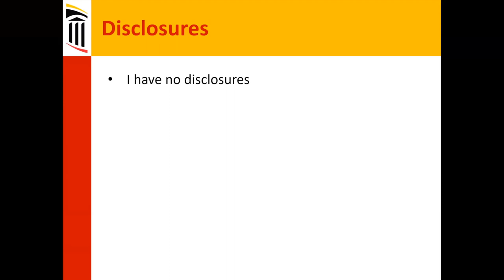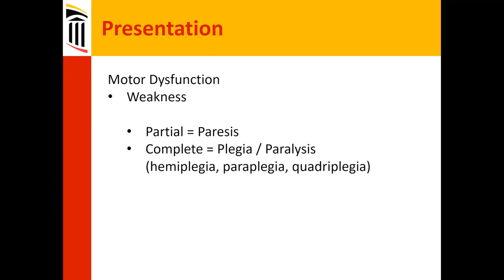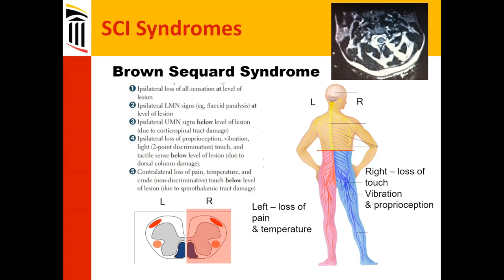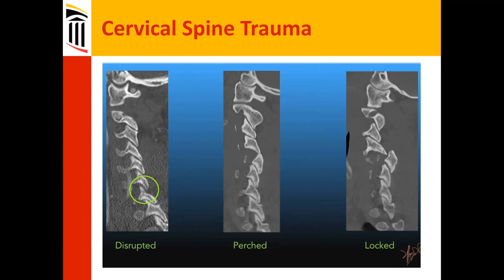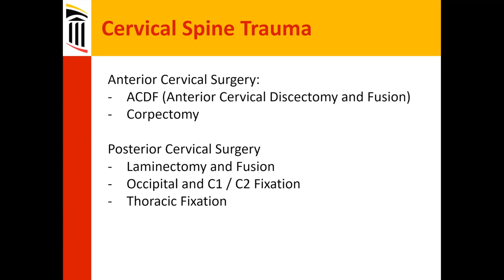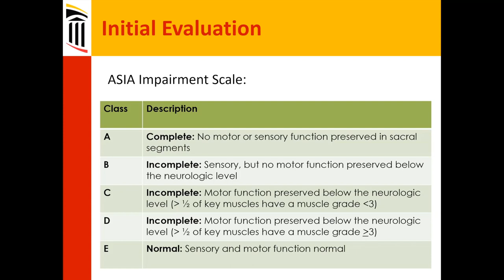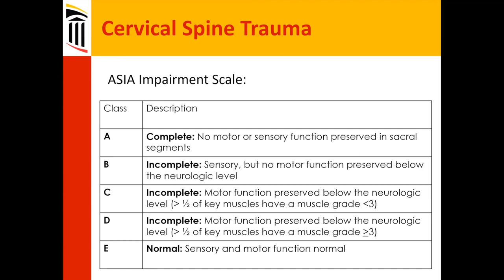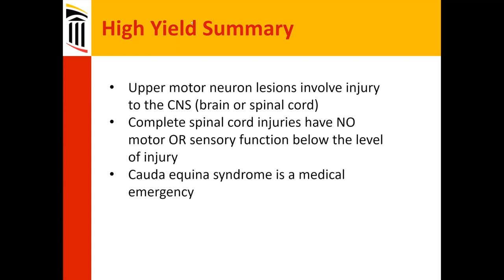Webinar Series: Spinal Cord Injury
Join Dr. Gary Schwartzbauer, MD, Ph.D. from the Department of Neurosurgery and Orthopedics, University of Maryland School of Medicine to learn about spinal cord injury.

About Us

Future Neurosurgeons are training today! to register for live courses